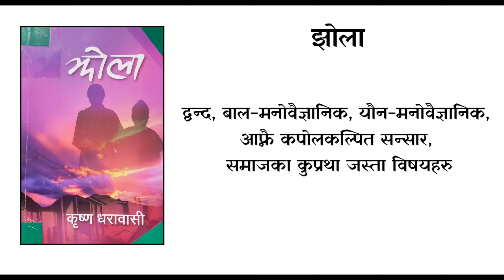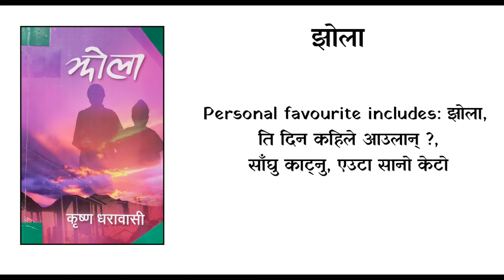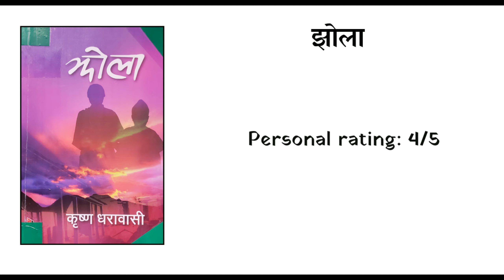Jhola | Krishna Dharabasi (Review)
A simple review of the book "Jhola".